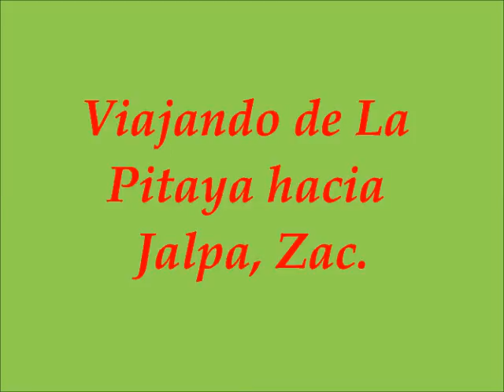Viajando de La Pitaya Hacia Jalpa Zac.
Nuestro camino a Jalpa